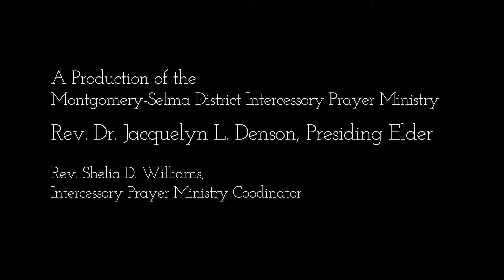MS District Intercessory Prayer Video January 2022